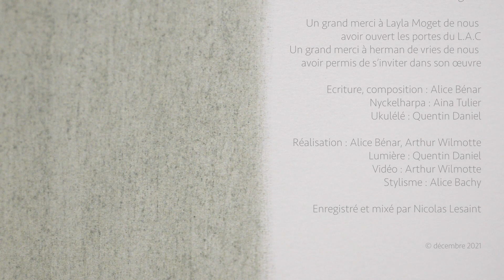Alice Bénar - Automne (Official Music Video)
Réalisation : Alice Bénar, Arthur Wilmotte

Quentin Daniel : Ukulélé
Aina Tulier : Nyckelharpa (fabriqué par Jean Claude Condi)

Prise de son : Nicolas Lesaint
Mixage : Nicolas Lesaint

Vidéo : Arthur Wilmotte

Tourné au L.A.C de Sigean
au milieu des oeuvres de herman de vries

décembre 2021